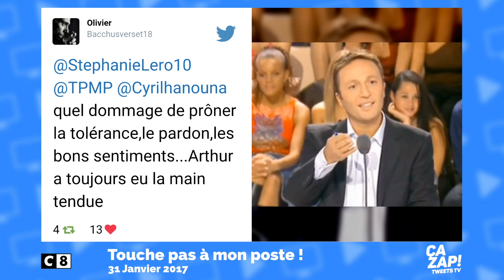TPMP : Les internautes réagissent au clash entre Cyril Hanouna et Arthur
Replay : découvrez le zapping consacré à TPMP sur C8 ! Le gros clash entre Cyril Hanouna et Arthur a fait réagir les internautes.

Hier soir sur C8, Touche pas à mon poste ! avec Cyril Hanouna et son équipe était de retour en direct pour un nouveau numéro !

Et le moins que l'on puisse dire, c'est que notre Baba national n'est pas prêt d'enterrer la hache de guerre avec son ennemi : Arthur. Pour preuve, cette phrase cinglante prononcée hier soir sur le plateau : "Jamais je ne me réconcilierai avec Arthur (...) je n'aime pas les traîtres", et vlan !

Bien évidemment, les internautes ont massivement réagi sur ce clash. Plagiat d'émission entre les deux animateurs, sens du pardon et autres photos détournées, tout y passe !